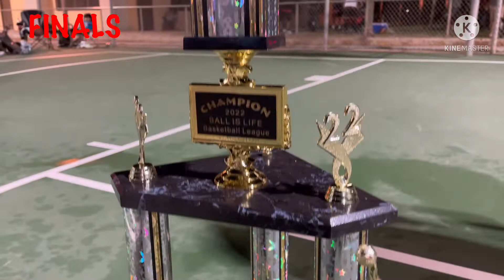TOONSQUAD AT BREEDAHZ|FULL GAME HIGHLIGHTS BASKETBALL FINALS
TOONSQUAD DEFEATED BREEDAHZ
IN THE CHAMPIONSHIP GAME
MACJUN PLAY AGAINST HE’S FORMER TEAM